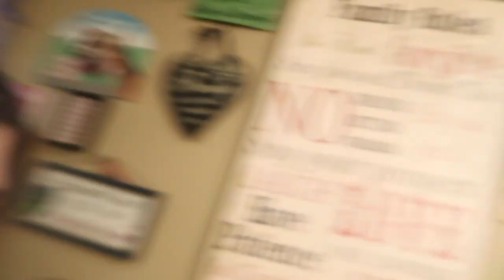My baby laughed out loud! 😍 l Weekly Vlog #2